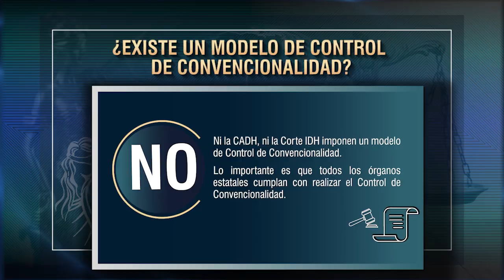¿Existe un Modelo de Control de Convencionalidad? - TTR # 287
El Control de Convencionalidad es la técnica jurisprudencial de la Corte Interamericana de Derechos Humanos para verificar el respeto a la Convención Americana.
En la presente entrega respondemos a la interrogante sobre un determinado modelo.

🔴𝐏𝐀𝐑𝐀 𝐂𝐎𝐍𝐒𝐔𝐋𝐓𝐀𝐒
📌⚖𝐂𝐮𝐫𝐬𝐨𝐬 𝐄𝐬𝐩𝐞𝐜𝐢𝐚𝐥𝐢𝐳𝐚𝐝𝐨𝐬 𝐲 𝐚𝐬𝐞𝐬𝐨𝐫í𝐚𝐬 𝐚𝐜𝐚𝐝é𝐦𝐢𝐜𝐚𝐬